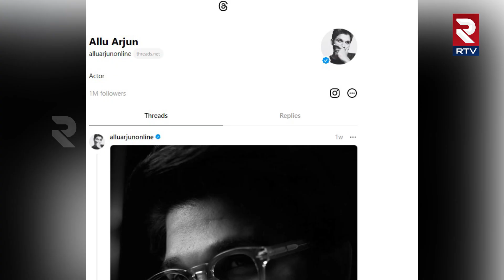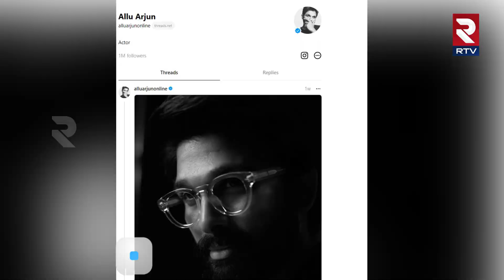MS Dhoni Wife Sakshi Singh About Allu Arjun Movies | ఎవరైనా నా తర్వాతే | PUSHPA 2 | RTV Live